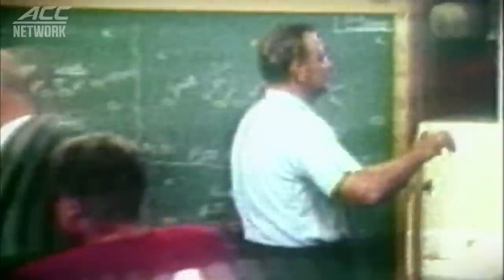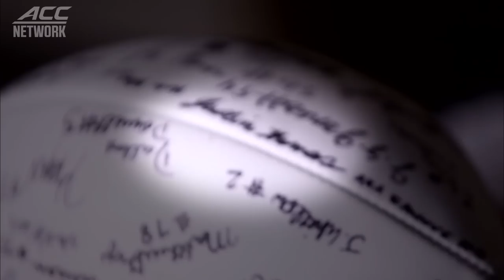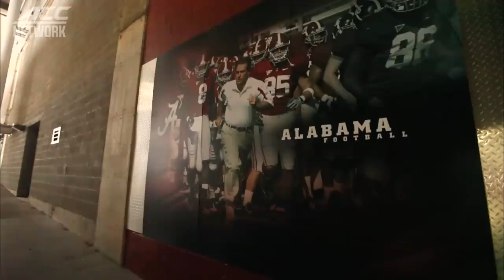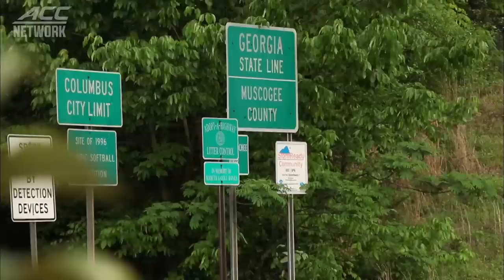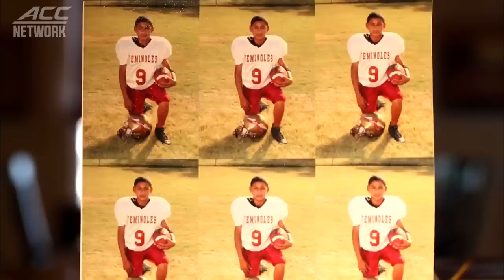Justin Thomas: A Perfect Fit at Georgia Tech | Havoline Football Saturdays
Justin Thomas grew up in Montgomery, and was a big fan of the Alabama Crimson Tide. After committing to the Tide, Thomas reconsidered his pledge after learning that Nick Saban had pondered shifting the quarterback to the defensive side of the ball, Thomas made the decision to jump ship from his Alabama scholarship for a chance to play QB on The Flats at Georgia Tech. Hear the dual-threat playmaker's story on Havoline FBSaturdays.